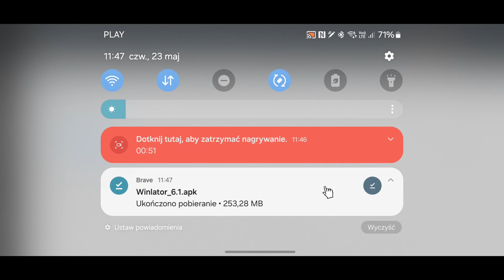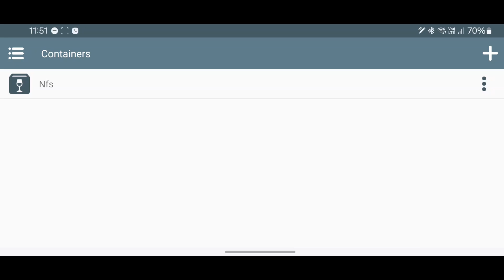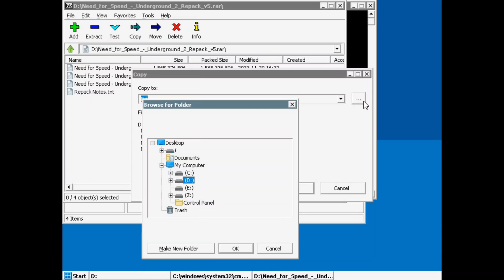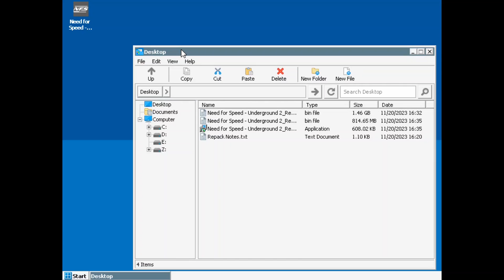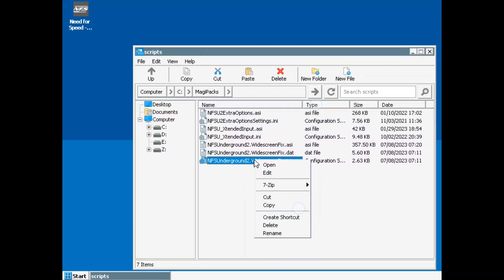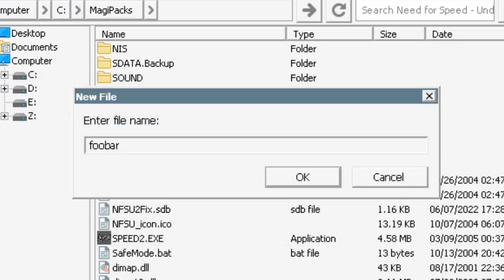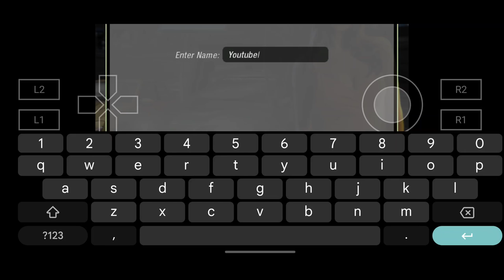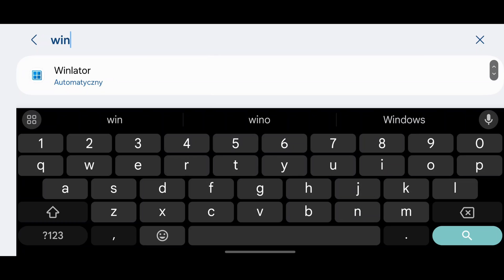NFS Underground 2 na telefonie! (bez streamowania) Pełny poradnik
Poradnik jak z pomocą emulatora Winlator zainstalować Need For Speed Underground 2 na telefonie z Androidem. Wraz z działającą obsługą pada oraz dzisiejszych rozdzielczości